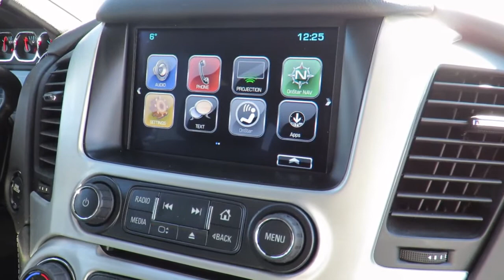2020 GMC Yukon XL SLT 1500 4WD Onyx Black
2020 GMC Yukon XL SLT 1500 4WD at County Chevrolet Essex